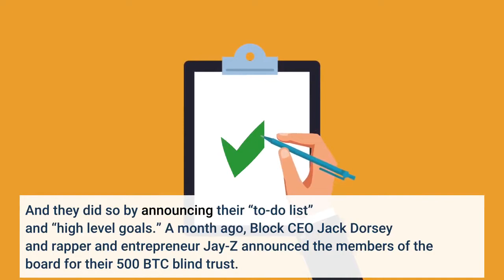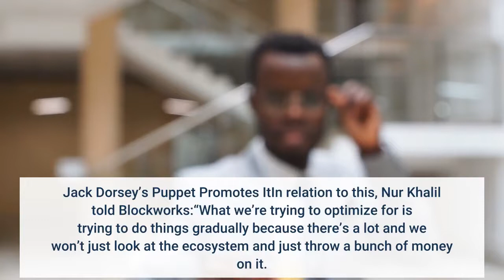The 500 BTC Blind Trust to Foster Bitcoin Adoption Btrust Announces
It’s time for the Btrust to start making moves. And they did so by announcing their “to-do list” and “high level goals.” A month ago, Block CEO Jack Dorsey and rapper and entrepreneur Jay-Z announced the members of the board for their 500 BTC blind trust. Btrust’s purpose is to “make bitcoin the internet’s currency” and their field of action is Africa and India. Said members of the board took charge and recently showed the world what they’ve been working on since they did so. “Each of these tasks require careful thought. We’ll be requesting feedback from the community on individual items in the weeks to come!,” Btrust said in its inaugural Twitter thread. Before going through those tasks, though, let’s remember who those members are. At the time, NewsBTC reported:“The blind trust’s board members are: Ojoma Ochai, Obi Nwosu, Abubakar Nur Khalil, and Carla Kirk-Cohen, the only South African of the bunch. By just casually looking at their Twitter feeds it becomes obvious that they’re all thoroughly dedicated to Bitcoin already.”Related Reading | South African Man Loses $900,000 Worth Of Bitcoin After Accidentally Deleting KeysIn a recent interview with Blockworks, 22-years old Abubakar Nur Khalil said:“It’s very, very important for us to keep it as transparent as possible,” he said. “We’ll be communicating a lot about the process, our thinking and the things we’re going to be doing going ahead primarily through Twitter.”And so they did. Let’s explore what that process looks like and what the Btrust will be working on in months to come. Following Bitcoin’s lead, the first thing the Btrust will do is to establish “Genesis Principles.” In other words, “Btrust’s vision will be laid out in an immutable set of principles.” Everybody involved in the organization will follow them, and there will be the option of using soft-forks and hard-forks to resolve disagreements or to accommodate different visions. There’s another caveat, “Boards are bound to act in accordance with the principles, but the implementation is their prerogative. This provides flexibility, while staying true to Btrust’s vision.” So far, so good. This all sounds very Bitcoiny. The next step is crucial, “Entity and Jurisdiction.” Under what jurisdiction will the Btrust operate? What type of entity will they choose to be? “Btrust requires a formal entity to hire employees, contract the board and provide a legal system to hold representatives accountable.”In relation to this, Nur Khalil told Blockworks:“We’re looking at starting with Africa initially, but then gradually expanding into other regions in the global South,” Nur Khalil said. “So that’s places like India as well. And then in general, with regards to the overall vision, we feel there’s so many disparities in some of these regions like Africa in terms of the actual amount of talented developers versus those of them that are actually working on Bitcoin.”This is a great opportunity to test out Bitcoin’s multisig superpowers. “We will work on a proposal outlining various custody solutions, with the end goal of safely taking custody of the 500 BTC.” Also, important for people out there looking for opportunities, Btrust will be hiring “a full time lead to manage daily operations.”Last but not least, they’ll create some way of communicating with all of you. “We’re committed to building Btrust with input from the Bitcoin community. For now, we’ll be using twitter to communicate our progress, but it’s not scalable.” And they’ll raise funds to set up the organization. “We want to take our time to think about our approach to custody & company formation. This is a prerequisite for any investment. We’ll create a separate plan for how to cover any required set up funding.”Related Reading | Spiral BTC Releases Lightning Development Kit. Jack Dorsey’s Puppet Promotes ItIn relation to this, Nur Khalil told Blockworks:“​​What we’re trying to optimize for is trying to do things gradually because there’s a lot and we won’t just look at the ecosystem and just throw a bunch of money on it. We still have to be meticulous on what the impact is.“Great work so far, Btrust. We at NewsBTC are looking forward to covering your next steps and seeing what the future brings for the organization, Bitcoin, Africa, and India.